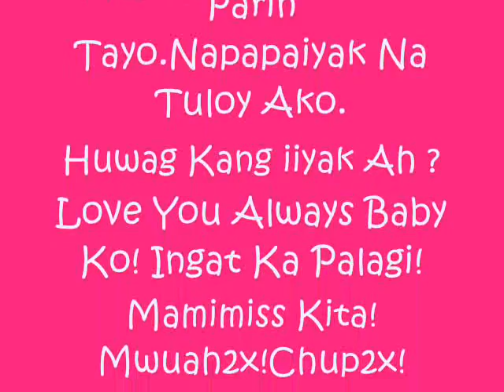Parting Time(Karen Villanueva & Angelica Dela Cruz)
Baby'ko ! I Miss You So Muchh ! Ingat Ka Palagi ! LoveYou.:)